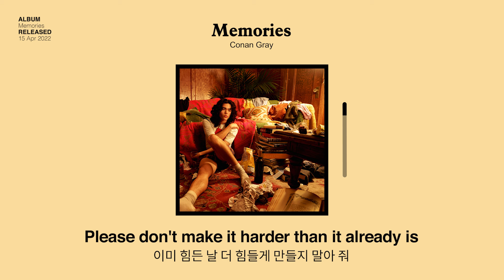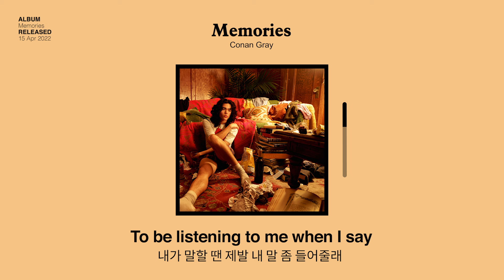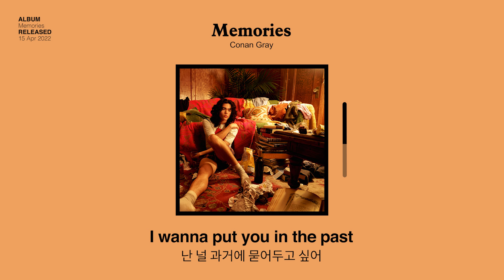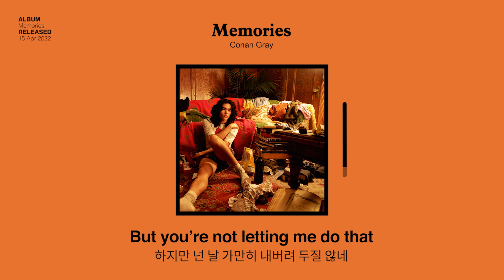이별러들 휴지 챙겨서 들어오세요😭 | 코난 그레이(Conan Gray) - Memories (가사/한글/해석)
"잊고 살고 싶은 사람 왜 자꾸 흔들어요..."
이별 후 서로 미련이 남아 헤어진 듯 안헤어진 듯 슬픈 시간을 보내고 있는 사람들을 위한 노래😭